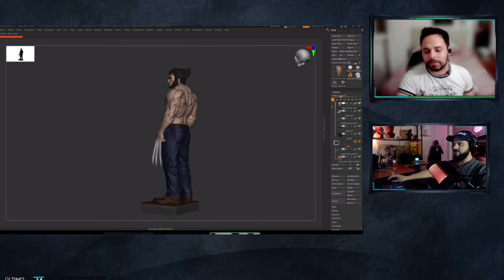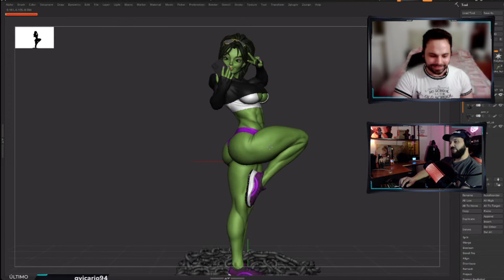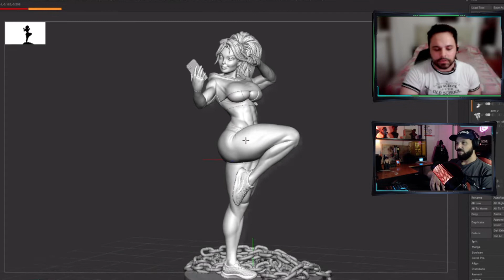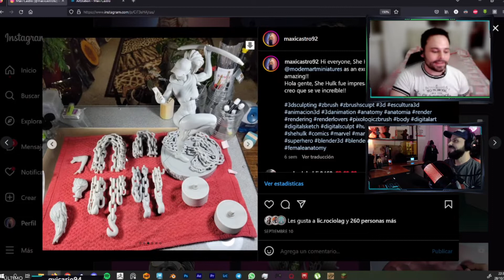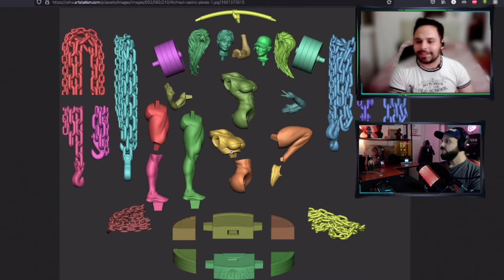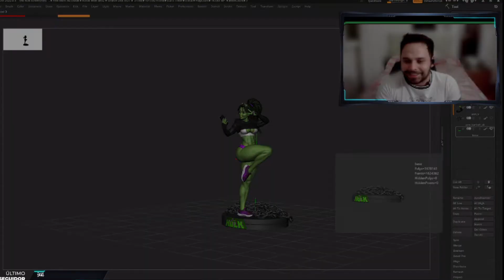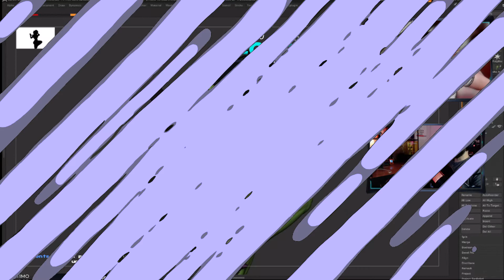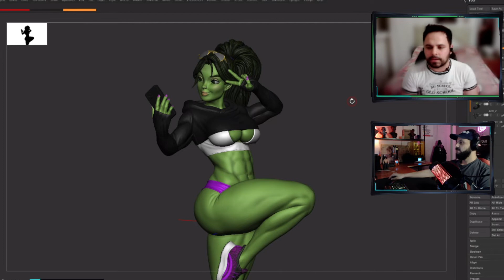Video Resumen De Cafe Con Maxi Castro - Escultor Digital She Hulk y Logan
Ideal para ver con un cafe en 20 minutos.
Resumen de la ultima  charla con el invitado Maxi Castro

Se dedica a crear coleccionables, uno de sus ultimos trabajos fue She Hulk y Logan, nos va contar su camino como profesional independiente como asi tambien algunos tips para abrirnos pasos en este mundo.